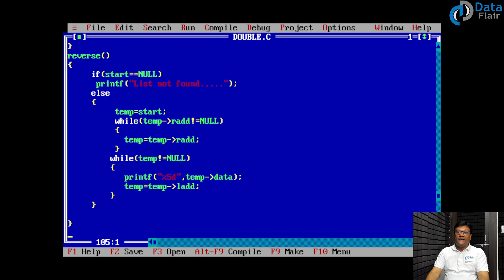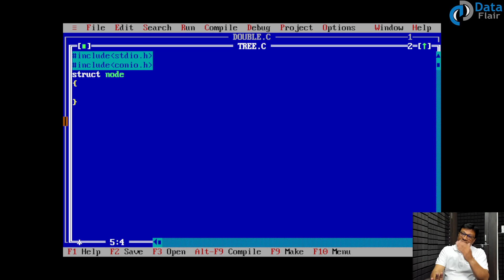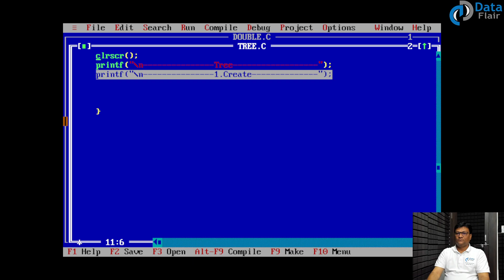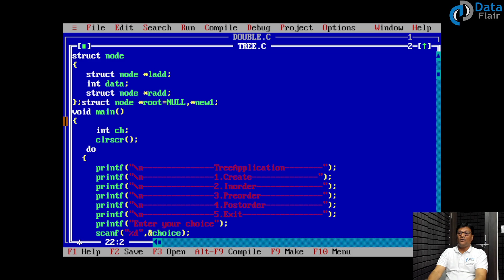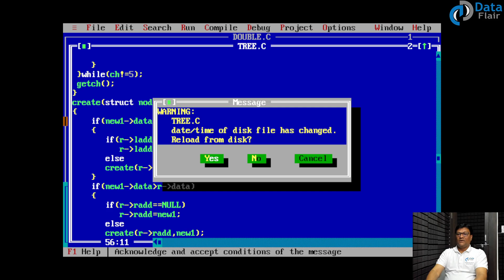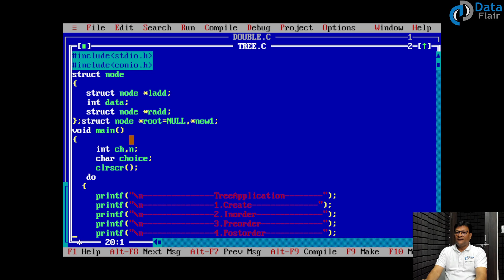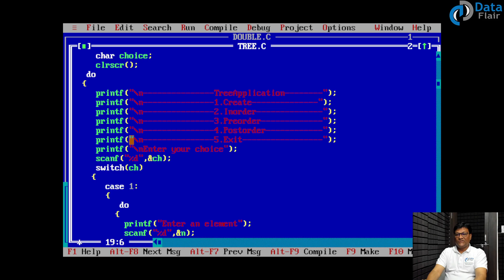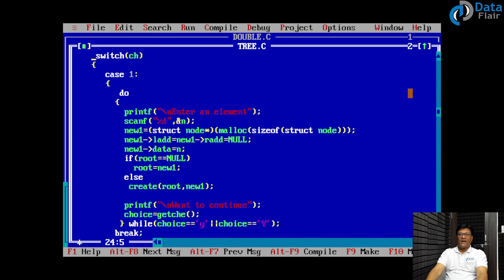Create & Implement Binary Search Tree - BST in Hindi | Inorder Traversal of BST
In this video, we will learn the following:
How to create Binary Search Tree using C
BST Implementation & Construction
Binary Search Tree Traversal using C
Inorder Traversal of BST